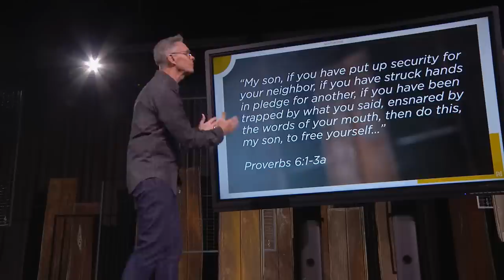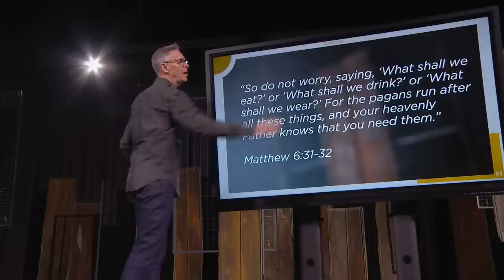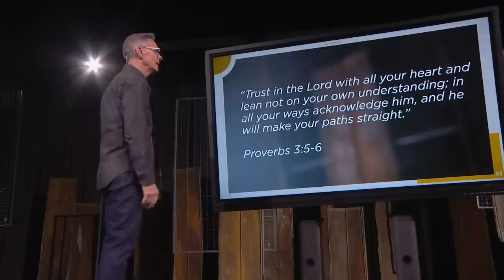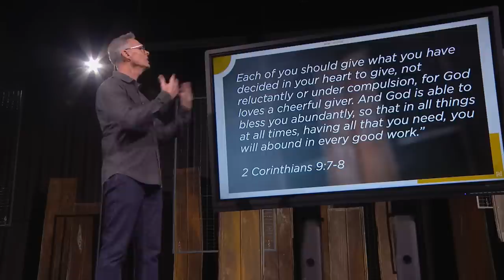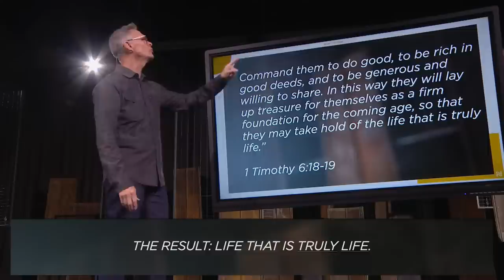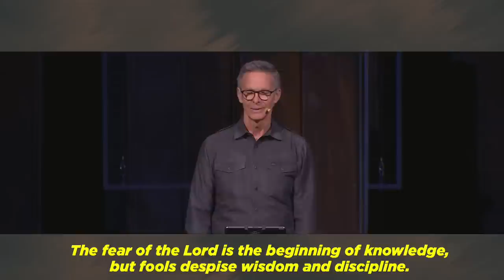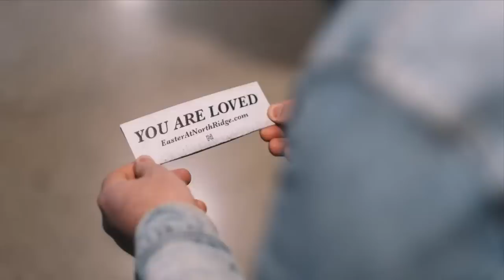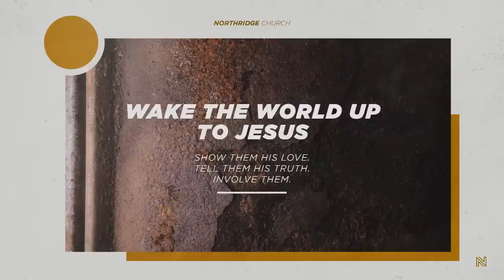Live Free - The Proverbial New Year Series - Brad Powell